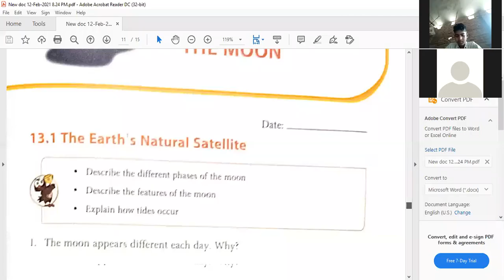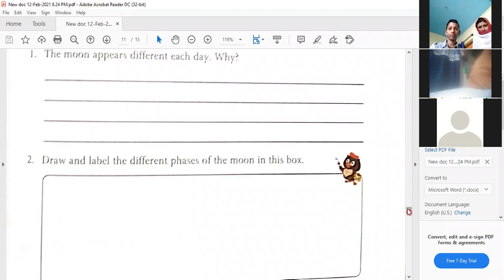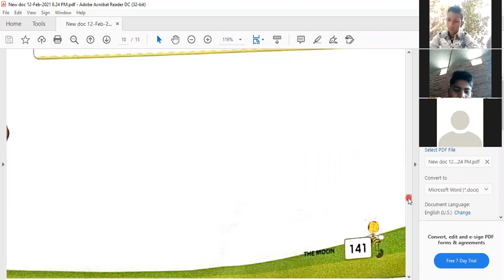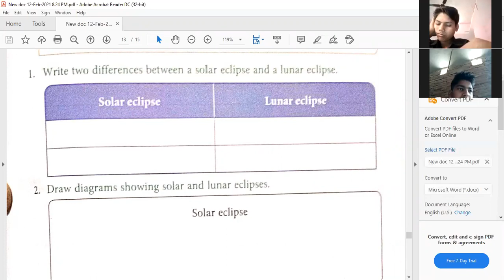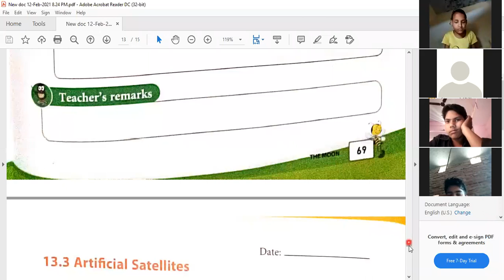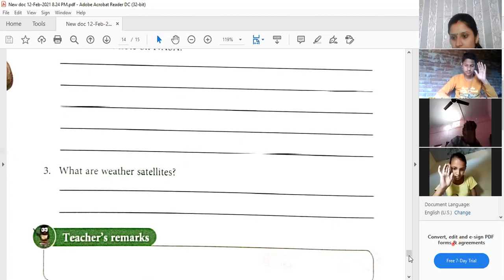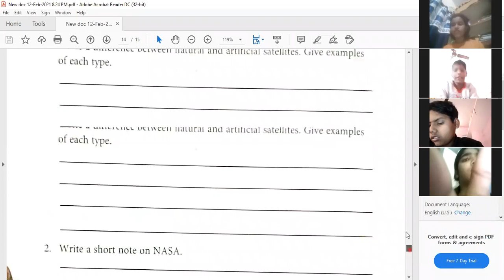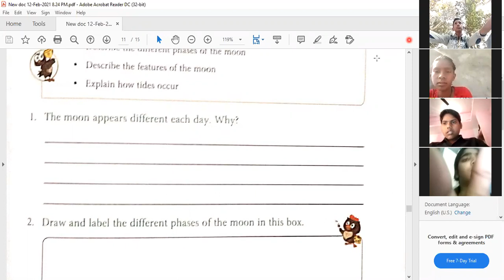5th EVS Chap 13 The Moon Book B Exercise Discussion